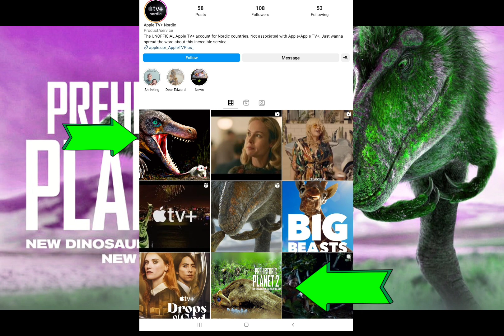Prehistoric planet 2 (Concept Pictures)